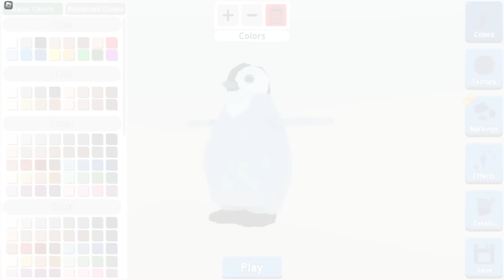THE RAINBOW FRIENDS HATCH INTO BIRDS!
RAINBOW FRIENDS + birds = CLUCK CLUCK! Blue and his friends have been transformed into BIRDS!! This BIRD life simulator has all the Rainbow Friends hatching eggs and defending against EGG THIEVES! Will the Rainbow BIRDS survive intruders!?

RAINBOW CHICKEN LIFE!